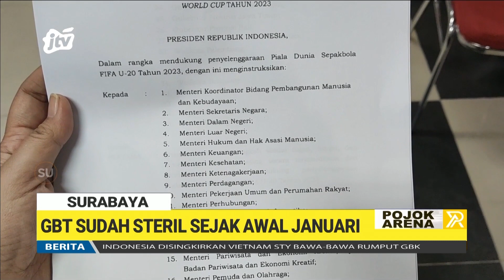GBT Sudah Steril Sejak Awal Januari